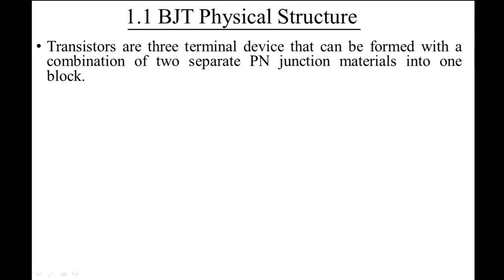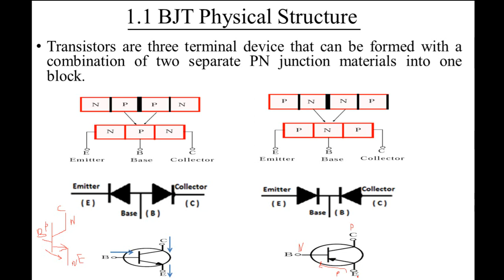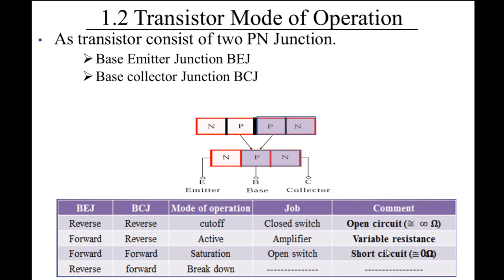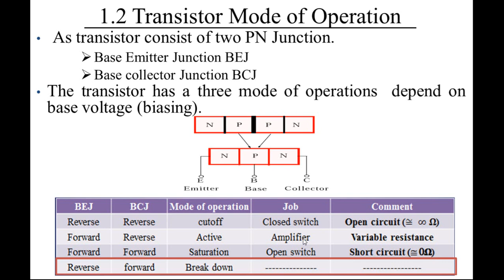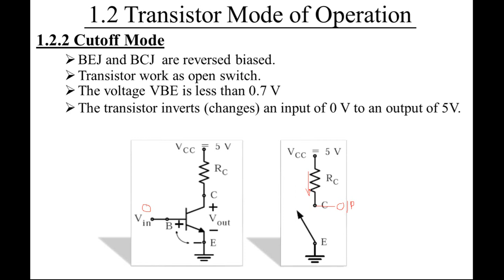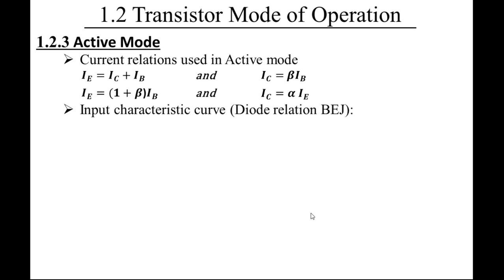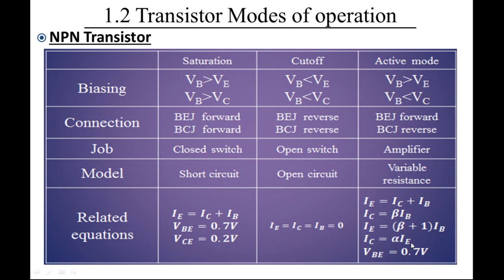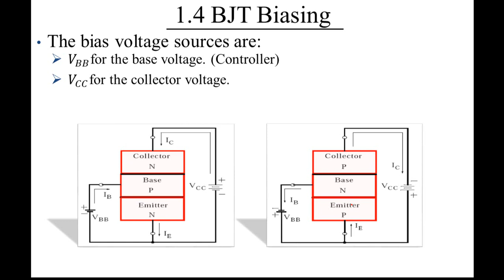ELC 313 & ELCN 213 Micro Electronics 2 LEC 1